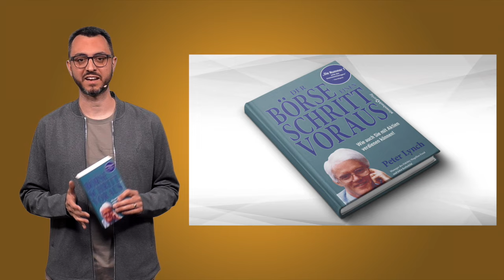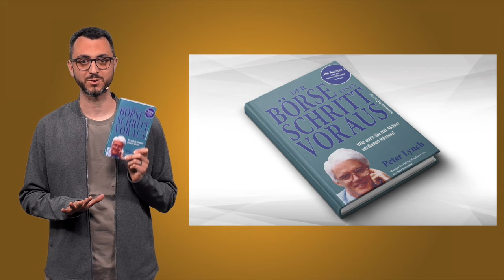Die besten Börsenbücher für Anfänger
Ihr wollt Aktionär oder Aktionärin werden?!

Dann gibt es unzählige Podcasts, Webseiten, Magazine, YouTube-Videos, usw… die Euch hier beim Einstieg helfen können. Aber es geht auch noch etwas klassischer…

Es gibt auch Bücher, die sich speziell an Börsenneulinge richten.

Wir stellen euch in diesem Video fünf Bücher vor, die Euch die Themen Finanzen, Börse, Aktien näherbringen.

Mit dem Monatsmagazin einfach börse geht Börse ganz einfach! Lest die neuesten Anlagetrends, was die Kurse bewegt und lernt alles, was ihr über Börse wissen solltet. 👉 Mit dem Probeabo von einfach börse testet ihr 3 Ausgaben zum Vorteilspreis von 10 Euro.